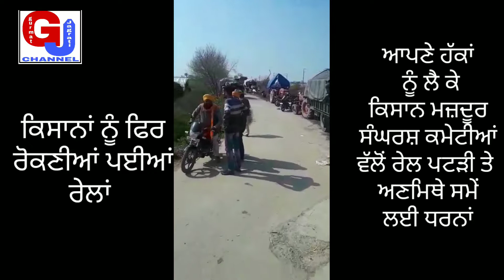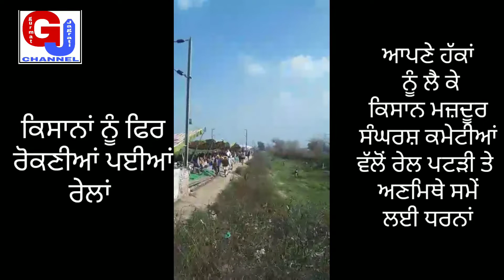ਕਿਸਾਨ ਅਤੇ ਮਜ਼ਦੂਰ ਸੰਘਰਸ਼ ਕਮੇਟੀਅਾਂ ਵੱਲੋਂ ਰੋਕੀਅਾਂ ਰੇਲਾਂ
ਅੰਮ੍ਰਿਤਸਰ ਤੋ ਦਿੱਲੀ ਜਾਣ ਵਾਲੀ ਰੇਲ ਪਟੜੀ ਤੇ ਅਣਮਿਥੇ ਸਮੇਂ ਲੲੀ ਧਰਨਾਂ